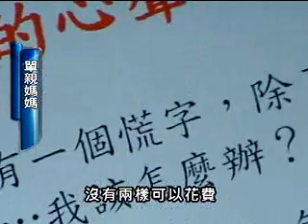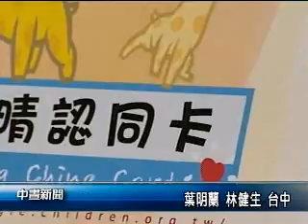20080430公視中晝新聞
20080430公視中晝新聞